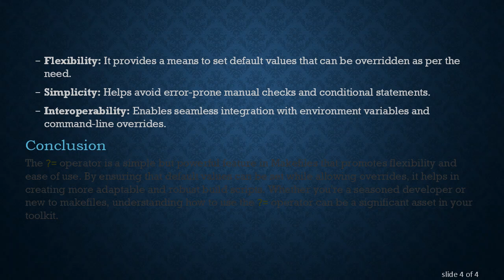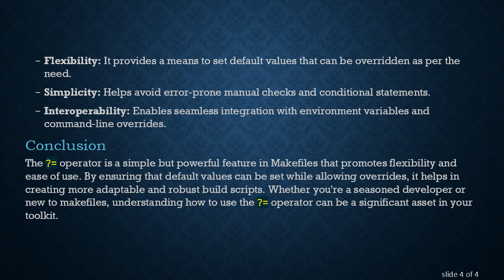Unlocking the Power of Makefiles: Understanding the ?= Operator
Discover the purpose and functionality of the `?=` operator in Makefiles, a crucial tool for setting default values in your build automation process.

Makefiles are indispensable tools in the field of build automation, particularly for developers working with C, C++, and other programming languages. They allow the automatic execution of a chain of commands in response to changes in a project's source code files. At the heart of Makefiles are various operators and directives that influence how variables are set and utilized. One such operator is the ?= operator.

What is the ?= Operator?

The ?= operator in a Makefile is known as the conditional assignment operator. It is used to assign a value to a variable only if that variable is not already defined. This can be particularly useful for setting default values that can later be overridden by user-specified values or other parts of the Makefile.

How Does the ?= Operator Work?

It translates to: "Assign value to VARIABLE, but only if VARIABLE isn't already set." If VARIABLE has no value or has not been initialized earlier in the Makefile or through an environment variable, then it will take on value. If VARIABLE is already set, whether through another part of the Makefile or an environment variable, it will retain its existing value.

Practical Example

Consider you have a Makefile where you want to set a default compiler, but you also want the flexibility to override this when necessary. Here is a simplified example:

In this example, if CC is not already defined, it will be assigned gcc. But if a user runs the Makefile with a predefined CC, like so:

The value gcc won't override the user-specified clang.

Why Use the ?= Operator?

Flexibility: It provides a means to set default values that can be overridden as per the need.

Simplicity: Helps avoid error-prone manual checks and conditional statements.

Interoperability: Enables seamless integration with environment variables and command-line overrides.

Conclusion

The ?= operator is a simple but powerful feature in Makefiles that promotes flexibility and ease of use. By ensuring that default values can be set while allowing overrides, it helps in creating more adaptable and robust build scripts. Whether you're a seasoned developer or new to makefiles, understanding how to use the ?= operator can be a significant asset in your toolkit.